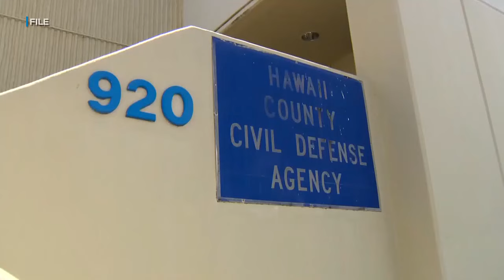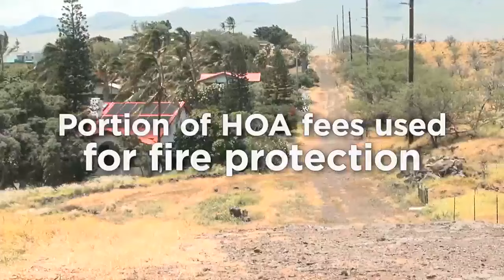On Hawaii Island, government and citizens are joining forces to better prepare for wildfires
In the year since the Lahaina wildfire disaster, the head of Hawaii County’s Civil Defense Agency says he’s implemented additional training for emergency manage